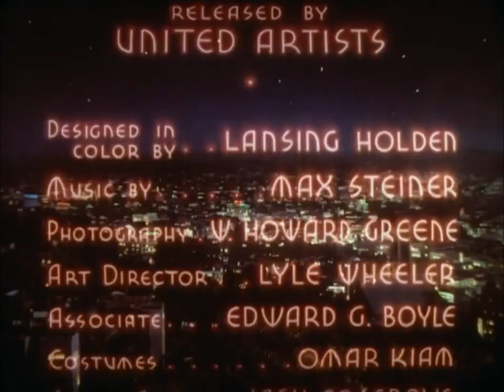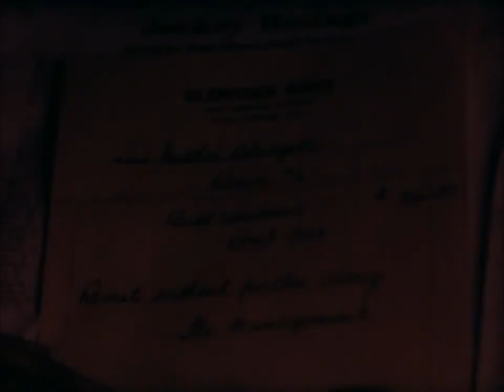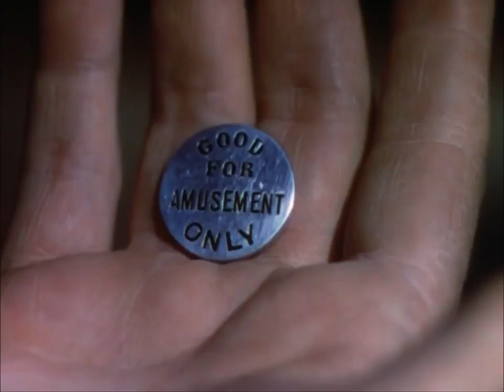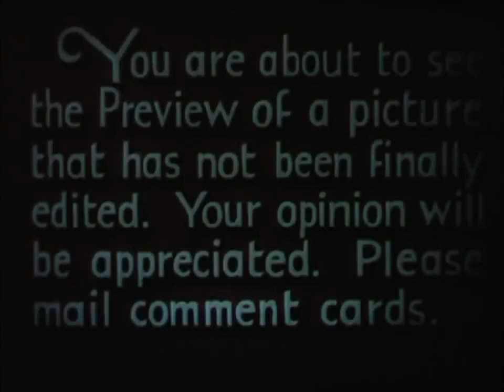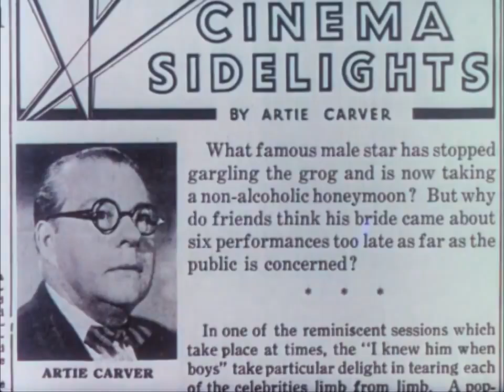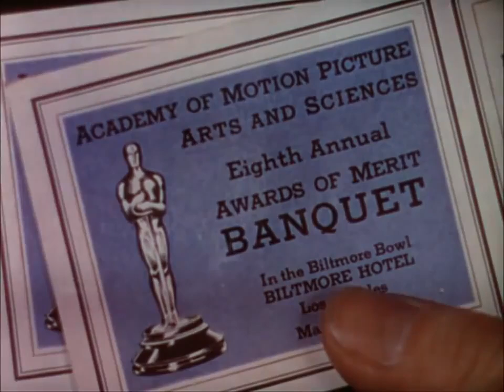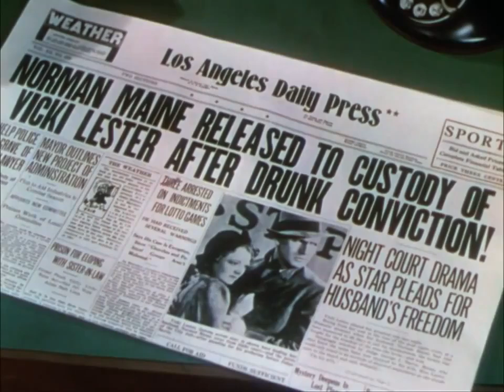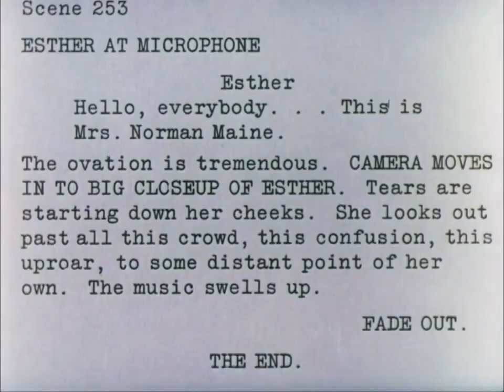A Star Is Born Full HD Movie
A Star Is Born is a 1937 American Technicolor drama film produced by David O. Selznick, directed by William A. Wellman from a script by Wellman, Robert Carson, Dorothy Parker, and Alan Campbell, and starring Janet Gaynor (in her only Technicolor film) as an aspiring Hollywood actress, and Fredric March (in his Technicolor debut) as a fading movie star who helps launch her career. The supporting cast features Adolphe Menjou, May Robson, Andy Devine, Lionel Stander, and Owen Moore.

The film has been remade three times: in 1954 (directed by George Cukor and starring Judy Garland and James Mason), in 1976 (directed by Frank Pierson and starring Barbra Streisand and Kris Kristofferson), and in 2018 (starring Lady Gaga and Bradley Cooper, who also directed).